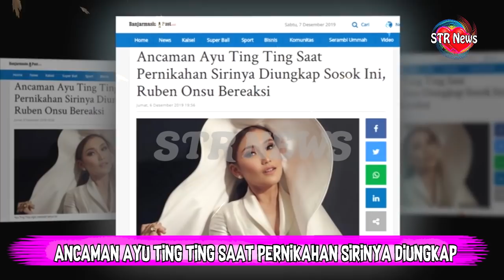4nc4man Ayu Ting Ting Saat Pernikahan Sirinya Diungkap Sosok Ini, Ruben Onsu Bereaksi